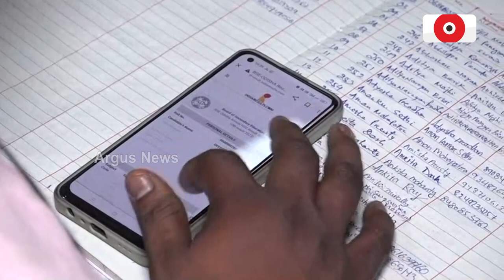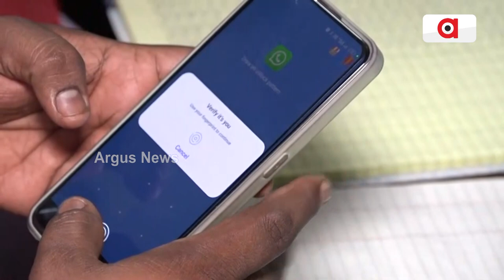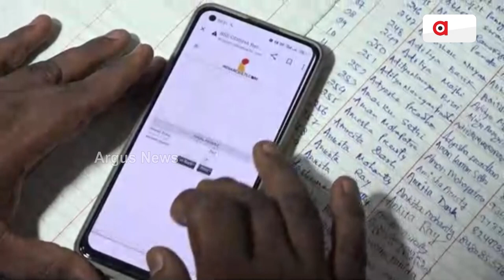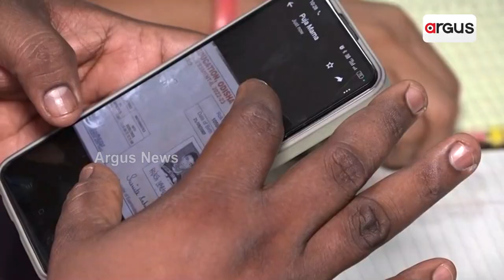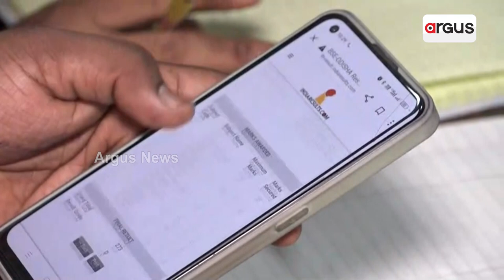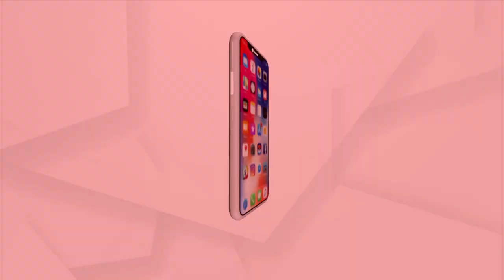BSE Odisha Class 10th Result Declared, Reaction Of Students And Teachers In Bhubaneswar